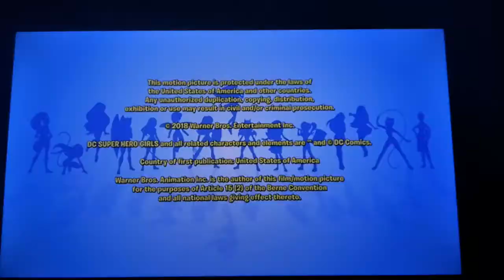DC Super Hero Girls Season 4 End Credits 2018 On Netflix 2021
Netflix Android & Ios